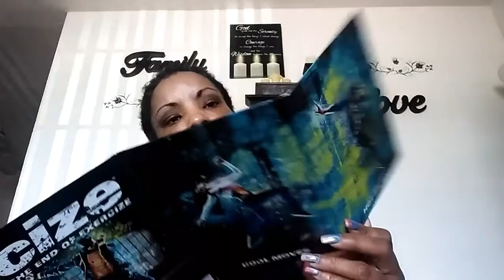Keto Update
Here is an update on my keto journey and some of the workouts that I've been doing.